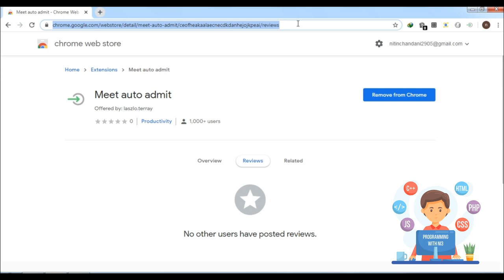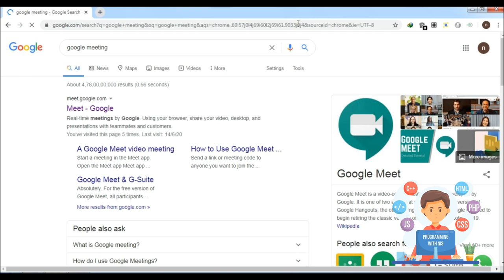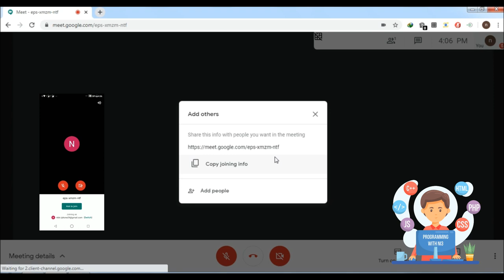How to admit all participant automatically in google meet 2020